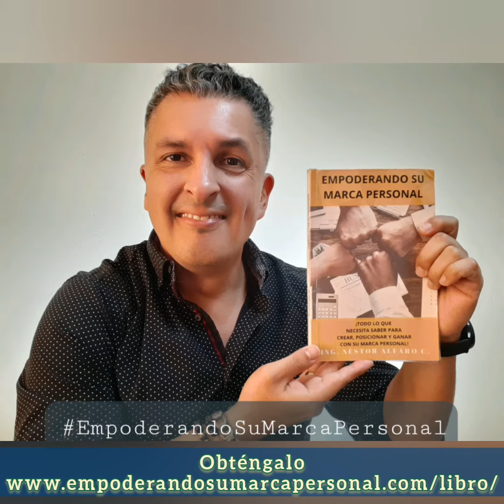Crisis vrs Oportunidades - Cambios Radicales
¿ qué hacemos en crisis? ¿ somos víctimas o ganadores ? ¿ en qué zona nos encontramos ante la crisis ? ¿ crisis es oportunidad ?